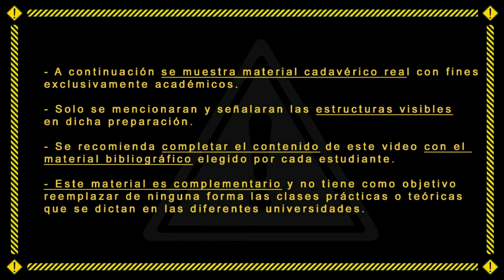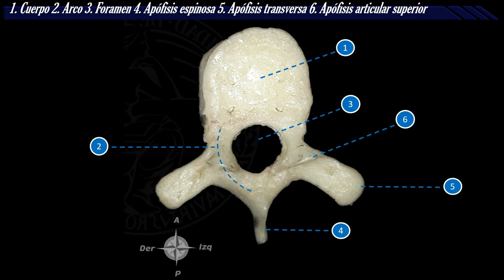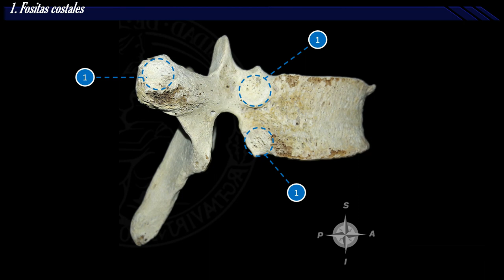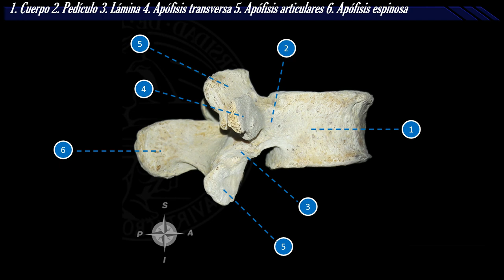Vértebras: Descripción - UAD - Primera Cátedra de Anatomía - FMed - UBA